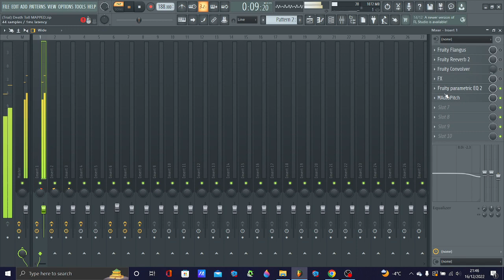Attempting to undo the lullaby gf effects (Not well made)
after trying to make my own gf vocals it sounded really similar to lullaby gf's so i did the obvious